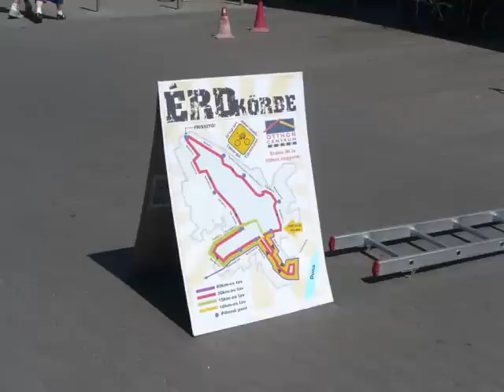Érd Körbe 2008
A 2008. április 27-én rendezett kerékpáros felvonulás képei.